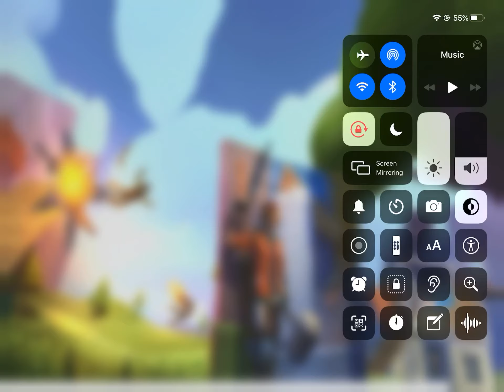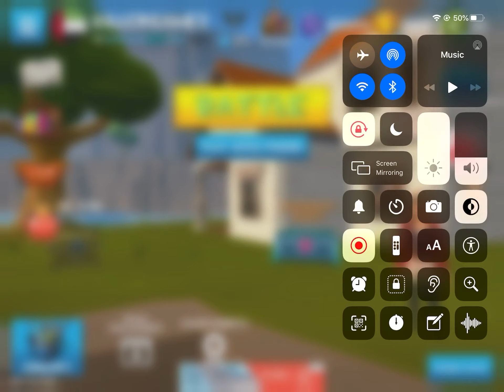ARE THESE BOTS OUT OF THERE MIND!? | Rocket Royale (Part 2.5 Extra Vid)